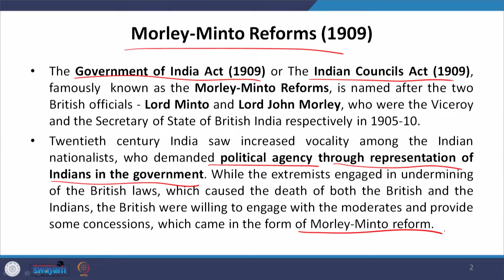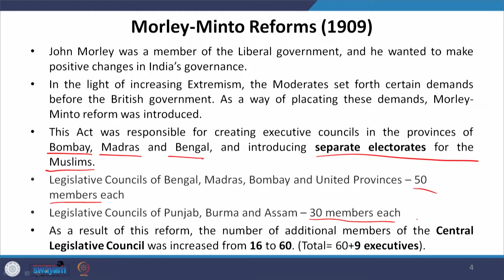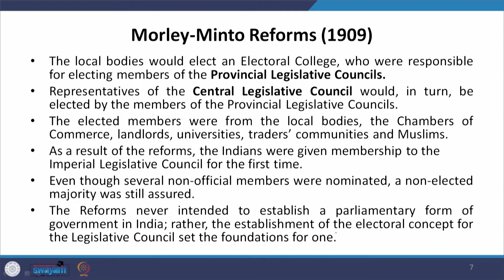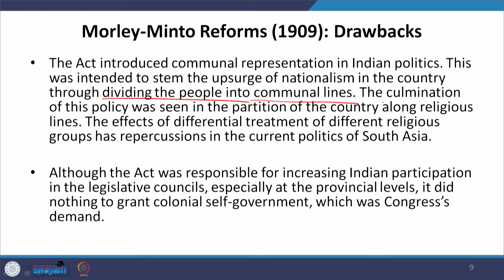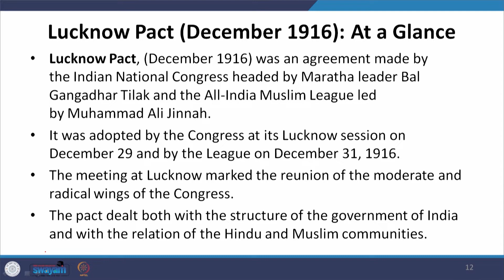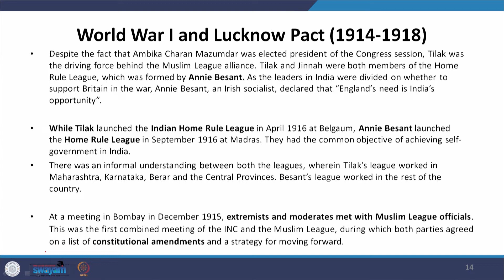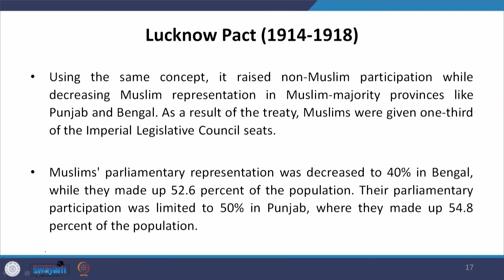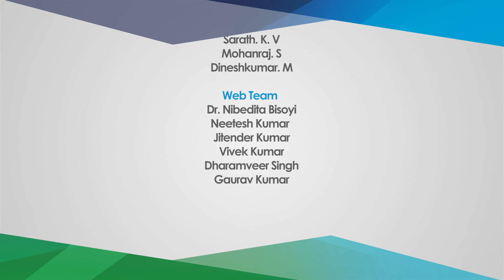Lecture 02 - History of the Partition of India II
The video elucidates the crucial aspects of the Morley-Minto Reforms, the World War I, and the Lucknow Pact.